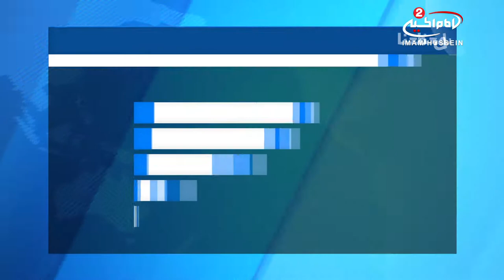تسلط ارتش سوريه بر منطقه «القابون» در شمال شرق دمشق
ارتش سوریه محله «القابون» در شمال شرق دمشق (پايتخت سوريه) را به صورت کامل به کنترل خود درآورد.

شبکه الاخباريه سوريه، از آزادي منطقه القابون واقع در شمال شرق دمشق و کنترل کامل آن توسط ارتش اين کشور خبر داد.

ارتش سوريه تونل ارتباطي ميان محله قابون و غوطه شرقي را کشف کرد و تروريست‌هاي حاضر در اين محله را در محاصره کامل قرار داد.

اين تونل با عمق ۱۰ متر، خط تدارکاتي اصلي تروريست‌هاي تکفيري به شمار مي‌رفت و منطقه القابون را به شهرک «عربين» در غوطه شرقي متصل مي‌کرد. ارتش سوريه از روز شنبه ۱۲ فروردين عمليات خود را در منطقه القابون از سر گرفته بود.

بسياري از کارشناسان مسائل نظامي و استراتژيک، تاکيد مي‌کنند که آزادسازي محله القابون سرآغاز نبرد آزادسازي کامل منطقه غوطه شرقي دمشق و پاک سازي آن از عناصر مسلح خواهد بود.

منطقه القابون در شمال شرق شهر دمشق واقع شده و با مرکز اين شهر تنها چهار کيلومتر فاصله دارد.